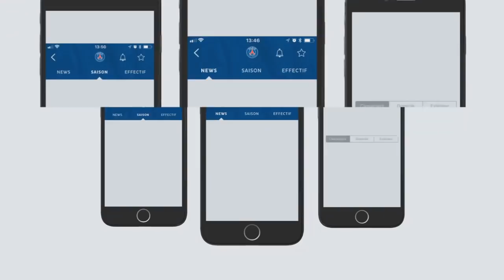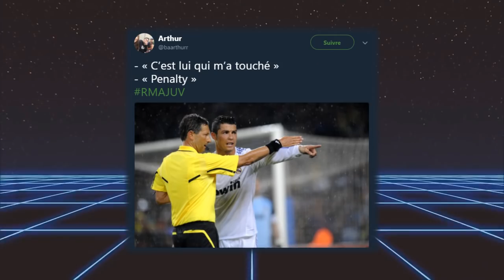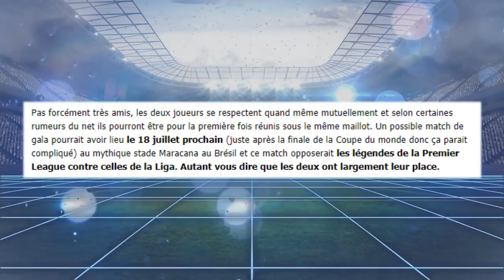MESSI ET RONALDO BIENTÔT DANS LA MÊME ÉQUIPE !!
RONALDO ET MESSI BIENTÔT ENSEMBLE DANS LA MÊME ÉQUIPE ! - ACTU FOOT 2018

Salut à tous ! On se retrouve aujourd'hui pour une nouvelle vidéo avec la série LEXINEWS LN !

(FR/Français)